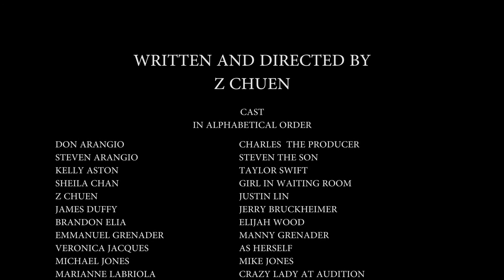Total Control Trailer